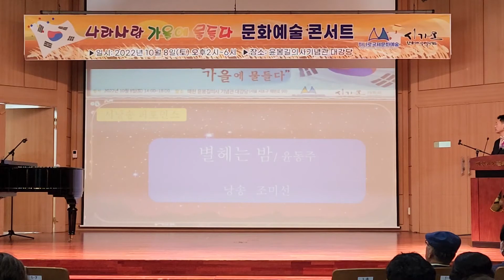조미선시낭송가 별 헤는 밤윤동주詩20221008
1. 먼저 ‘유튜브’에 접속합니다.-
2. 검색창에 ▶‘김동홍’을 검색합니다.
3. 김동홍마음사진TV 아래
   ▶‘구독’ 버튼을 눌러주세요.
4. 그럼 ‘구독중’으로 바뀝니다.
5. 정말 ♣“감사합니다”